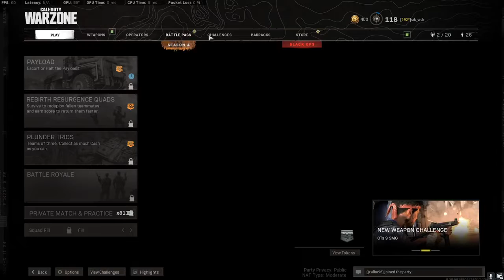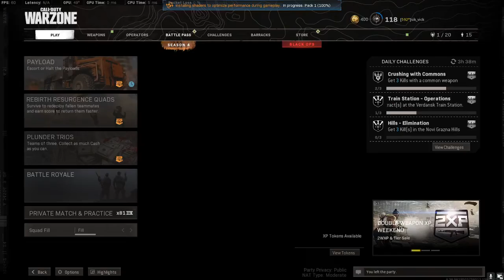Adventures in Verdansk.exe